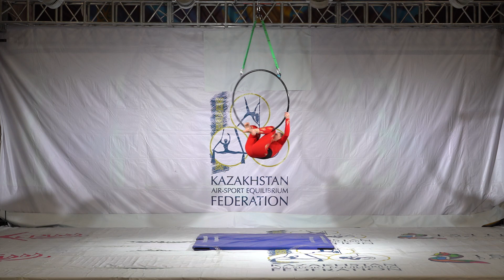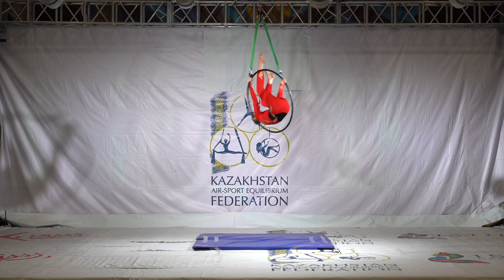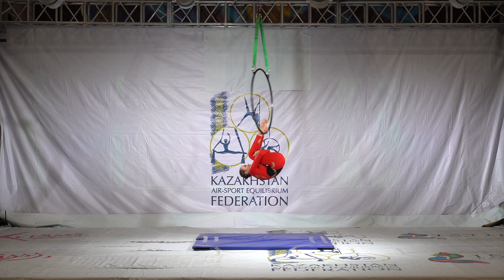Morozova Yelizaveta (Edem, Karaganda, Kazakhstan)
2 место
Воздушное кольцо Aerial Hoop
13-14 лет Юношеский Возраст (Novice)
Продолжающий ( Semi-Professional)
Чемпионат Республики Казахстан 2023 по спорту на пилоне
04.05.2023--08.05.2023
город Алматы
Almaty, Kazakshatn
Pole Sport Championship
Kazakhstan Republic